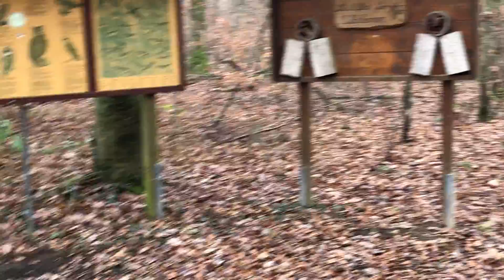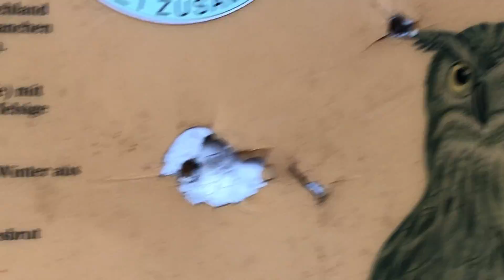Spaziergang mit Mogly 🥶🌳 der Akku hat gehalten 😱❤️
Spaziergang mit Mogly im Wäldchen, einem andern 🤪 der Akku vom Handy meldet sich 20 % dann 10% ich verabschiede mich schonmal, nicht dass gar keine kommt 🤣 und dann doch sowas er hat bis zum Ende gehalten 1 % im Auto war das Handy aus 🤣.